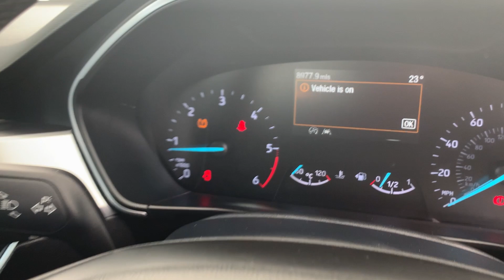Ford Focus 1.5 Ecoblue Zetec Hatchback 5dr Diesel Manual Euro 6 (s/s)